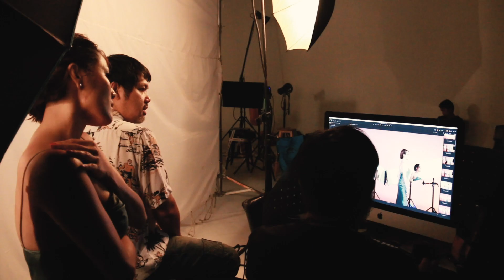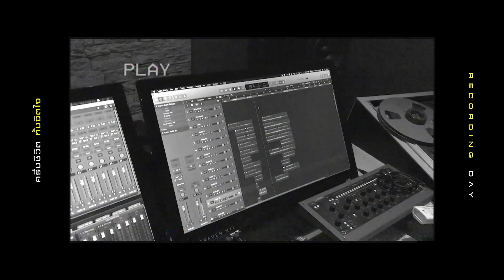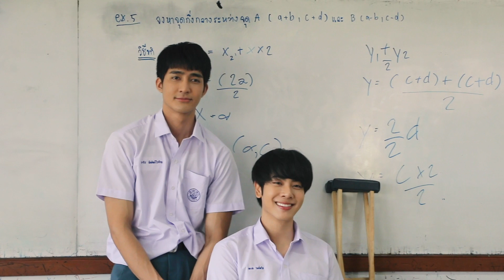NEW JIEW - ครึ่งชีวิต (ทั้งจิตใจ) [Behind The Scene]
เบื้องลึกกว่าจะมาเป็นเพลงเรียกน้ำตาล่าสุดของ "นิวจิ๋ว" และเบื้องหลังความน่ารักสุดแสบของ เอิร์ทมิกซ์ ใน MV

สมัครสมาชิก MusiccreamGMM Channel ได้ที่